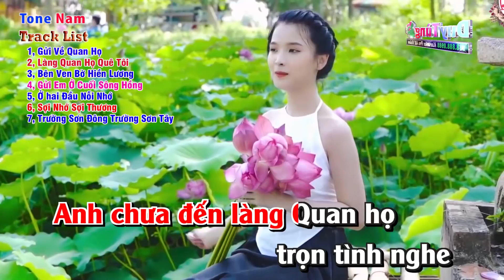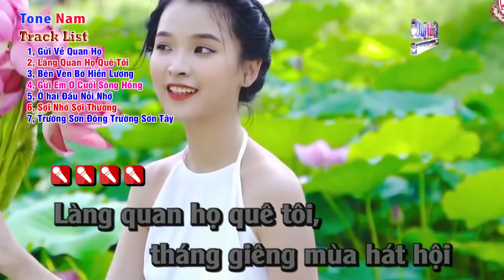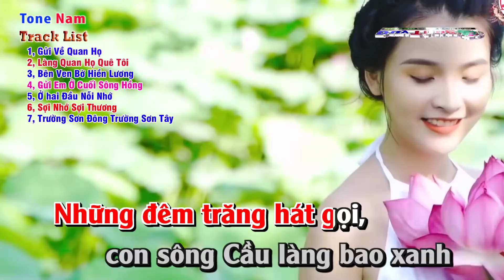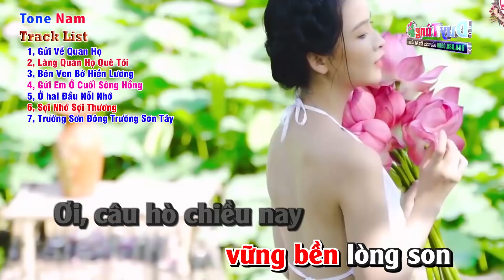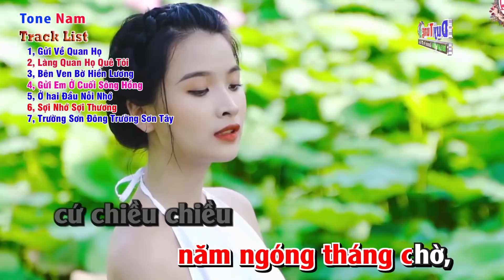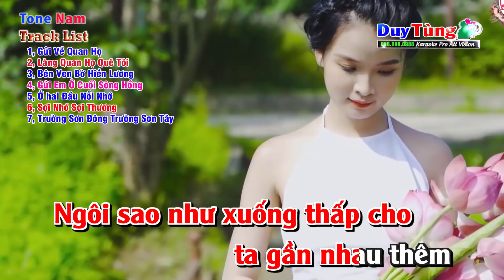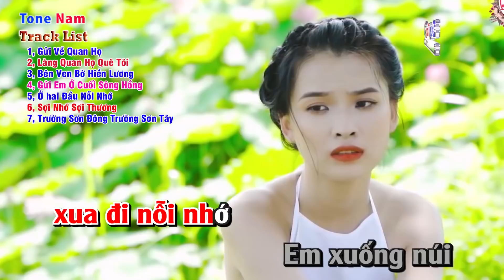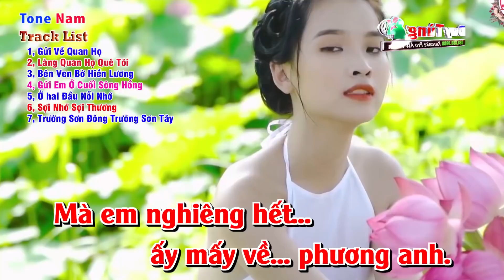Karaoke || Liên Khúc Gửi Về Quan Họ - Cha Cha Cha ( Cực Dễ Hát ) Nhạc Sống Duy Tùng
Bài Hát : Liên Khúc  Gửi Về Quan Họ
1, Gửi Về Quan Họ
2, Làng Quan Họ Quê Tôi
3, Bên Ven Bờ Hiền Lương
4, Gửi Em Ở Cuối Sông Hồng
5, Ở hai Đầu Nỗi Nhớ
6, Sợi Nhớ Sợi Thương
7, Trường Sơn Đông Trường Sơn Tây
Lời Bài Hát :